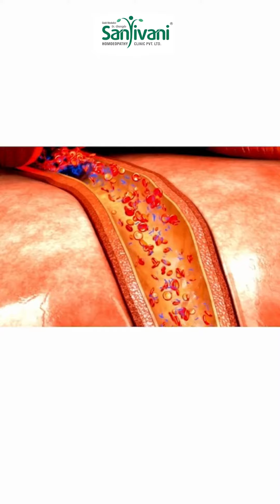Ways To Detox Your Body | Sanjivani | Dr. Charushila Ghongde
Post Diwali looking for ways to detox your body, then you must watch. The detox process takes place in our liver and the liver requires certain nutrients to play its role efficiently.
Including these foods with a healthy lifestyle will help you achieve a healthy liver, free of inflammation and damage.

मुख्य शाखा, नाशिक
तिबेटियन मार्केट समोर, HDFC हाऊस मागे
शरणपूर लिंक रोड, कॅनडा कॉर्नर
नाशिक 422002
डॉ. योगेश घोंगडे

नाशिकरोड शाखा
2, औदुंबर अपार्टमेंट, दत्त मंदिराशेजारी, नाशिकरोड- 422 101
डॉ. सपना तांदळे (फड)
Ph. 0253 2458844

धुळे शाखा
1183, गल्ली क्र. 6 नगरपट्टी, सुभाष पुतळ्यासमोर, धुळे- 424 001
डॉ. चारुशिला महाजन
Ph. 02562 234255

कळवण शाखा
डॉ. न्याती रुग्णालयासमोर, मेनरोड, कळवण- 423 501
डॉ. दत्तात्रय खोले
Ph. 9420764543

मुंबई-डोंबिवली शाखा
12, अंजली गणेश, शिवाजी गार्डनसमोर, फडके रोड, डोंबिवली (पूर्व), मुंबई- 421 201
डॉ. प्रणिता वि. दोडे (पाटील)
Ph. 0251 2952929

पुणे शाखा : औंध
डॉ स्नेहा कुंटे
Address: Flat no, 1st floor, Chaitraben Residency, I block, near Croma Showroom, 127/2, Sarja road, Aundh, Pune, 412007

पुणे शाखा : विमान नगर
डॉ. शितल महाजन
Address: Flat No 4, 1st floor, Lunkad Plaza, near Bank of India, opposite PNG Jewelers, Viman Nagar, Pune, 411014

नाशिक : पंचवटी शाखा
डॉ. शितल महाजन
शॉप नंबर ३, सूर्या बिल्डिंग, रासबिहारी इंटरनॅशनल स्कूलच्या बाजूला,
बळी मंदिराजवळ, मालेगाव स्टॅण्ड, पंचवटी,
नाशिक, महाराष्ट्र 422003

मुंबई : ठाणे शाखा
डॉ. निवेदिता देसले
Shop No. 6, Kamathe House, M Karve Road, Ram Maruti Rd, behind New English School, Naupada, Thane, Maharashtra 400602